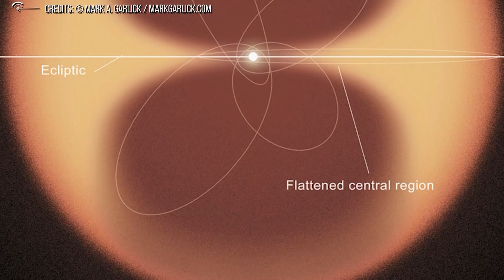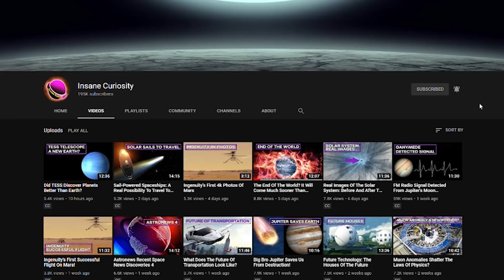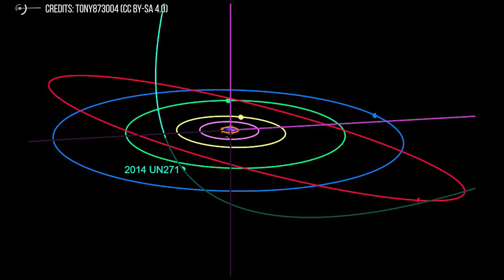A Mega Comet Is Approaching From Oort Cloud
Join us as we reveal to how a Mega Comet Is Approaching  earth From Oort Cloud!   C/2014 UN271
A huge comet so large it’s classified as a “minor planet” has been spotted beyond Uranus coming into the inner Solar System for a once-in 600,000-years visit. It's known as the Comet Bernardinelli-Bernstein, and it's got a lot of people talking about it because of how close it's believed to get by the end of it "run".

The comet or planet minor known as C/2014 UN271
When is the of its run? Well, that's honestly one piece of good news. Despite it being half a light year away...it still won't reach the endpoint of its run until 2031. Yes, we have a decade to watch this thing coming. Which is good for various reasons, not the least of which is that its "trajectory" is something that is changing a lot of people's perceptions about it.
It was first discovered about 29 astronomical units (AU) away from the Sun in our Solar System. For context, Earth is one AU from the Sun and Neptune is 30 AU.
Hence Comet Bernardinelli-Bernstein’s initial classification as a trans-Neptunian Object (TNO), which is defined as a minor planet or dwarf planet in the Solar System that orbits the Sun at a greater average distance than Neptune.

Credits: Ron Miller
Credits: Mark A. Garlick / MarkGarlick.com
Credits: Nasa/Shutterstock/Storyblocks/Elon Musk/SpaceX/ESA/ESO
Credits: Flickr

Video Chapters:
00:00 Introduction
00:19 What is it?
02:44 Where is it from?
03:24 What's the reason behind this?
05:31 Impact